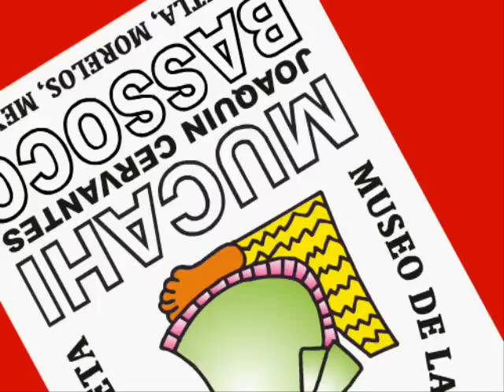COMICORP BLOG DE COMICS Y CARICATURAS SALUDO DE EL METICHE EDUARDO SOTO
COMICORP BLOG DE COMICS Y CARICATURAS EN SU SEGUNDO ANIVERSARIO SALUDO DE EL METICHE EDUARDO SOTO. CELEBRACION FEBRERO 02 DE 2011